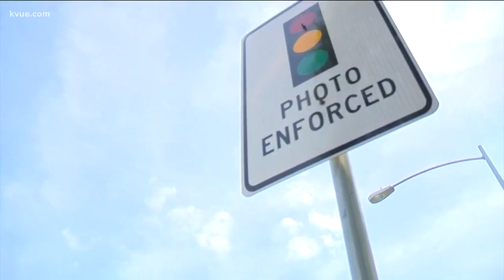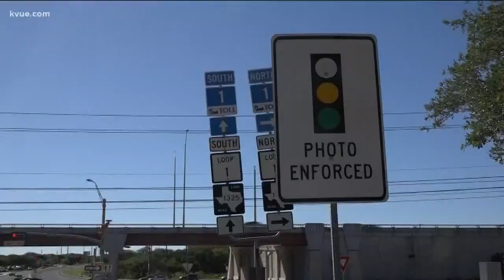Red light cameras in Texas are banned - so what happens now? | KVUE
Will you still get tickets in the mail?